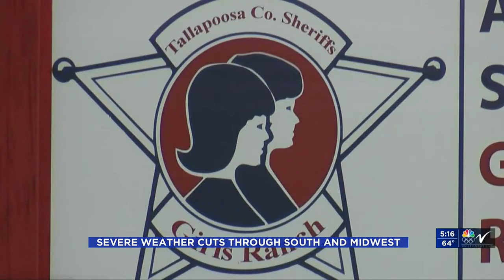500PM News June 21 Part 2